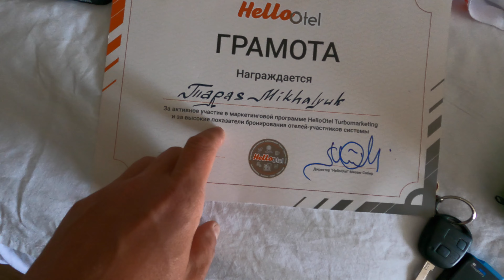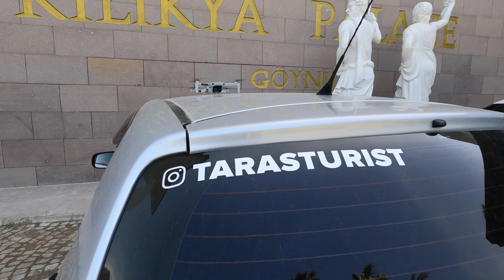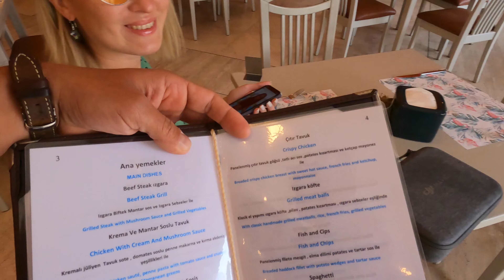Kilikya Palace Goynuk - полный обзор отеля 🇹🇷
Полный обзор отеля Kilikya Palace. Сезон 2023
time code:
00:10 Обзор номера standard
05:43 Ресепшн.
06:35 Лобби бар. Выбор алкоголя 🍷
08:27 Кондитерская 🍰
10:05 Снэк - ресторан
12:00 Детский мини-клуб
14:10 Основной ресторан
17:15 Детский бассейн, аквапарк 🏊‍♂️ 🎢
20:00 Бар у бассейна
20:41 Пляж